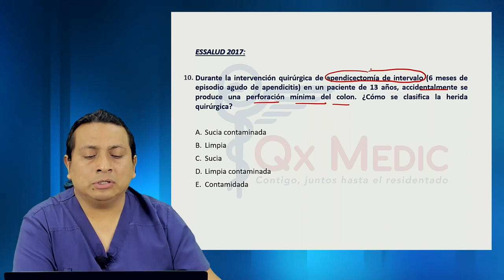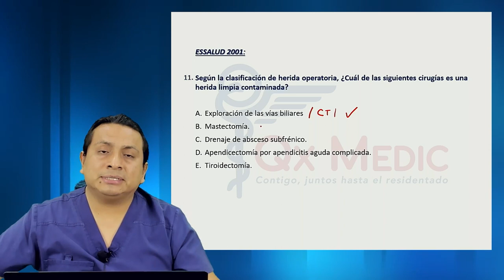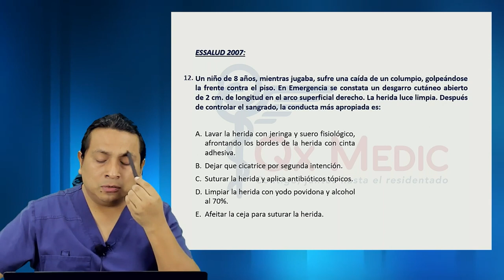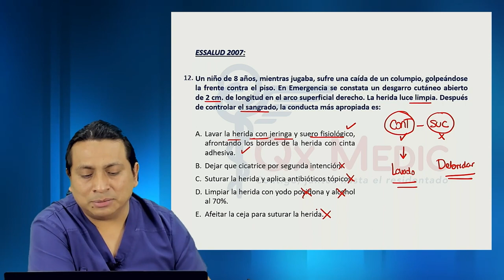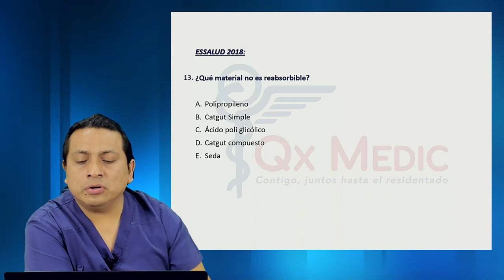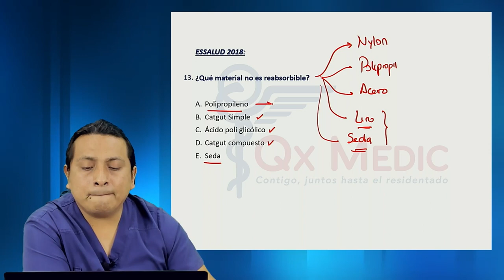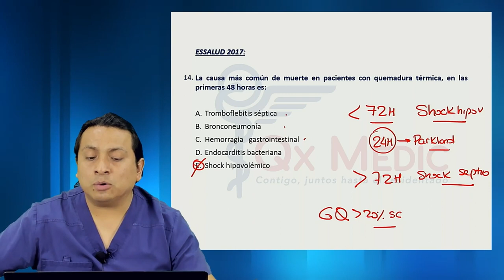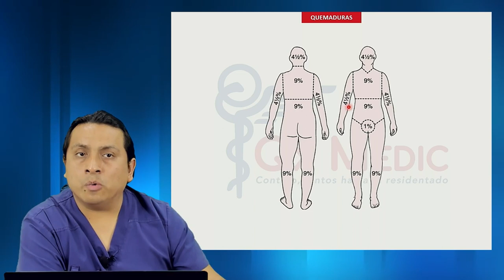BANCO DE PREGUNTAS QX PLÁSTICA - NIVEL AVANZADO